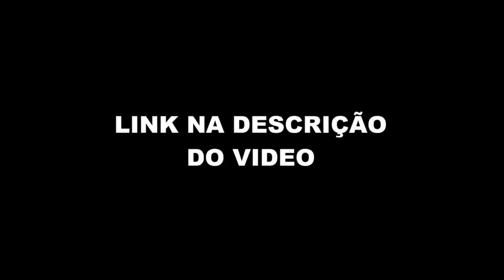RATO BORRACHUDO SOBRE MOMENTO DIFICIL (Flow Podcast) FlowPah Cortes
EPISÓDIO COMPLETO  - RATO BORRACHUDO - Flow Podcast #507